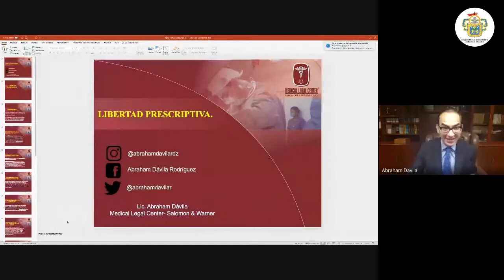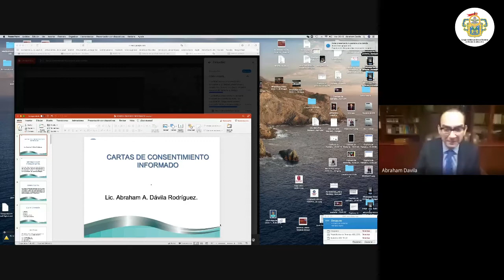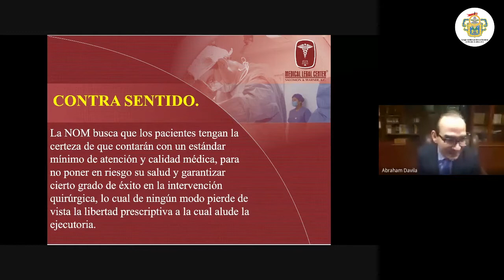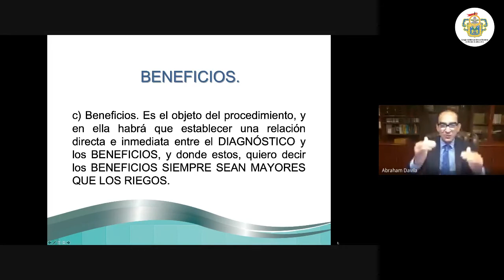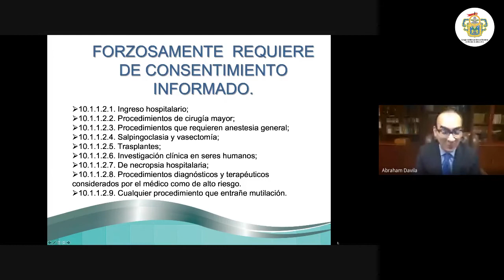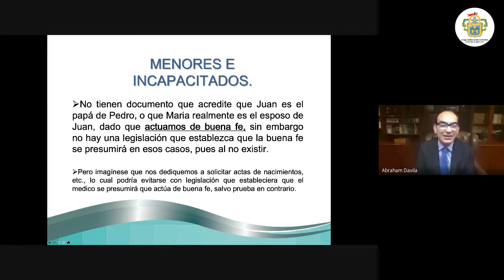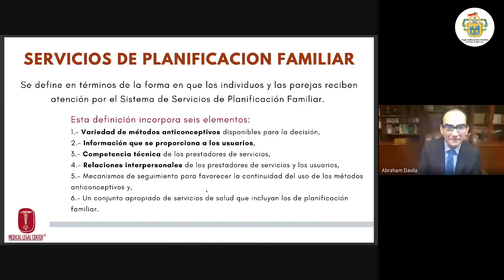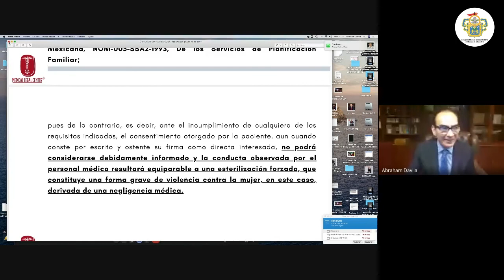Cartas de consentimiento informado y libertad prescriptiva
Sesión Online: "Cartas de consentimiento informado y libertad prescriptiva", impartida por el Lic. Abraham Dávila, el martes, 31 de agosto.